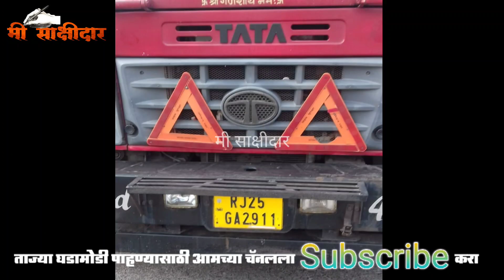टँकरला कारने दिली पाठीमागून धडक, मुंबई पुणे एक्प्रेसवर झाला अपघात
टँकरला कारने दिली पाठीमागून धडक#मुंबई पुणे एक्प्रेसवर झाला अपघात#मी साक्षीदार#